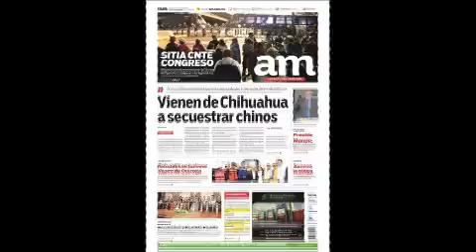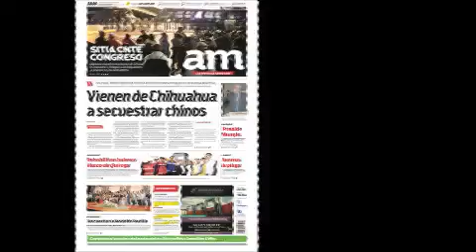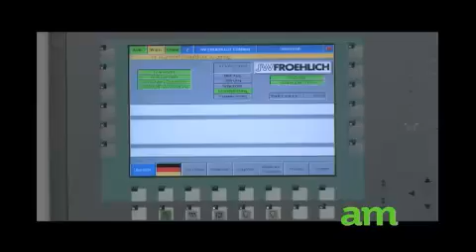AMENCORTO con Ana Estrada 22 de Agosto de 2013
las noticias más importantes en el Bajío Mexicano con Ana Estrada 22 de Agosto del 2013